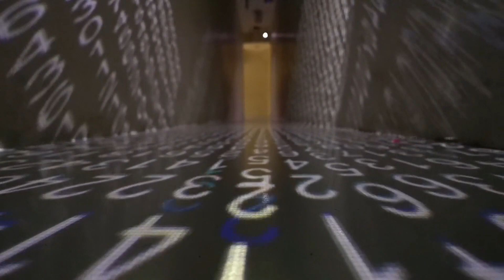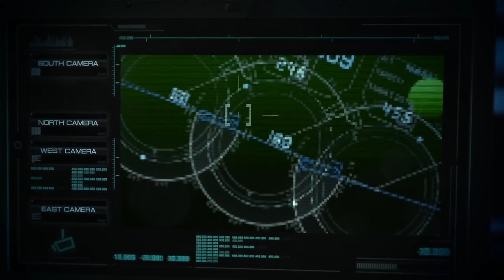Sneaky by Samwise Aaron - 2024-03-07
Musical Sketch